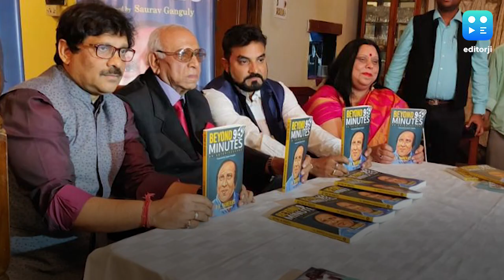Indian Football legend PK Banerjee passes away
2-time Olympian, former coach & captain of the Indian football team PK Banerjee passed away in Kolkata on Friday. The 83-year-old was on life support since 2nd March. Banerjee led India to win the gold at the 1962 & 1966 Asian Games. He also represented India at 1956 & 1960 Olympics. After retiring, he then coached the national side for 14 years. He was awarded the Arjuna Award in 1961 and also coached the two famous football clubs from Kolkata - East Bengal and Mohun Bagan.